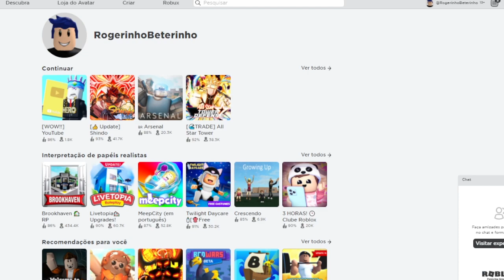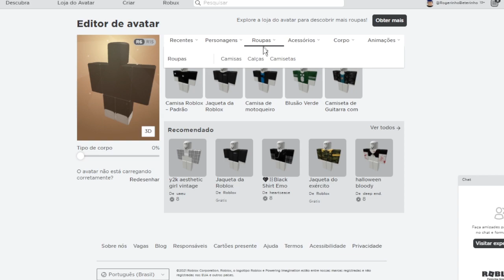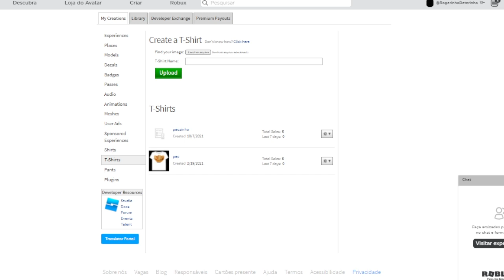COMO FAZER uma SKIN DE HALLOWEEN 2021 de GRAÇA - ROBLOX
COMO FAZER uma SKIN DE HALLOWEEN 2021 de GRAÇA, COMO FAZER UM AVATAR DE HALLOWEEN no ROBLOX SEM ROBUX - ROBLOX

🔔 Vídeo todos os dias as ⏰ 12:00 ⏰